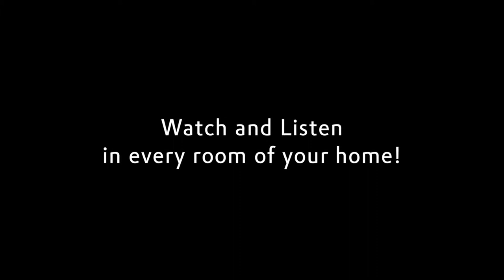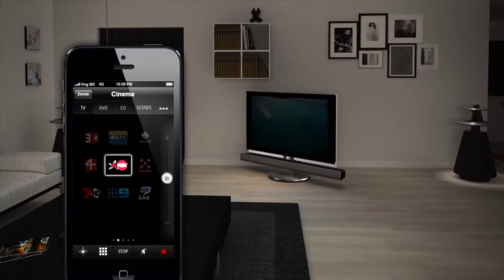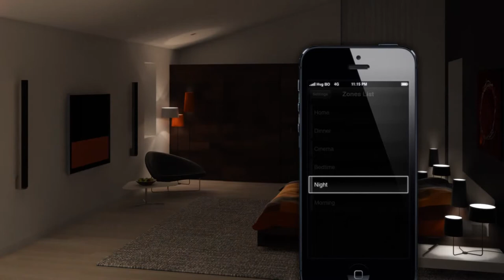Bang & Olufsen - B&O - 2014 - BeoHome - The pleasure of seamless harmony